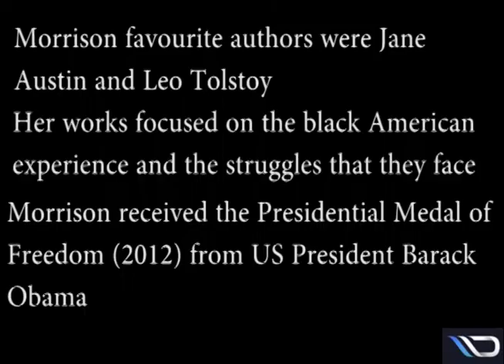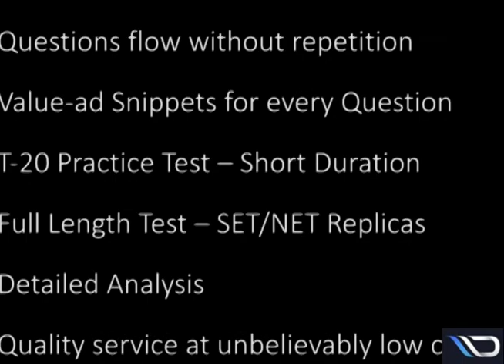TONI MORRISON | English Literature Female Writer | UGC NET ENGLISH PREPARATION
Toni Morrison, was an American novelist, essayist, book editor, and college professor. In 1988, Morrison won the Pulitzer Prize for Beloved (1987); she gained worldwide recognition when she was awarded the Nobel Prize in Literature in 1993. This video helps to attend NET Questions about Toni Morrison. Best Wishes.